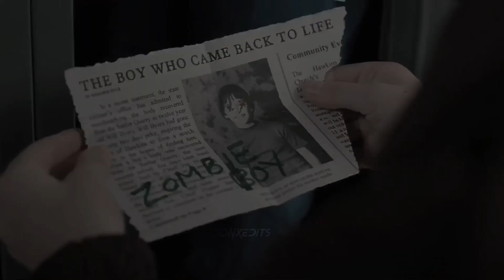S T R A N G E R T H I N G S🎃